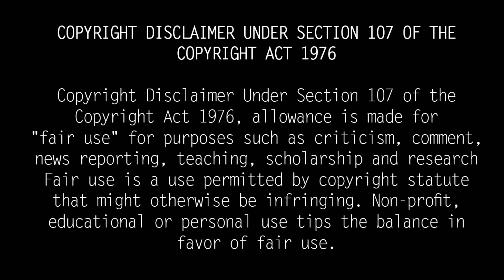KS.Chitra Biography in Tamil | Untold Story About "சின்னக் குயில்" சித்ரா Daughter| TamilRail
சின்ன குயில் சித்ராவின் வாழ்க்கையில் மறக்க முடியாத இழப்பு என்ன தெரியுமா?

"சின்னக் குயில்" சித்ரா ; K.S.Citra was born on July 27, 1963 in Thiruvananthapuram, Kerala, India, the daughter of Krishnan Nair and Chandakumari. His father was a famous radio singer and his mother Chandakumari was an accomplished veena artist.Born into a traditional family of good music, Chitra was influenced by music from an early age. Natural Name - Krishnan Nair Chandakumari Chitra, Cinema Name - KS Chitra, Nickname - "Cinna Kuil" Chitra